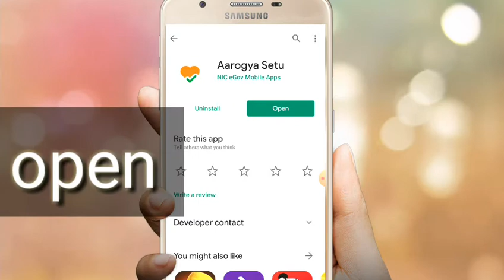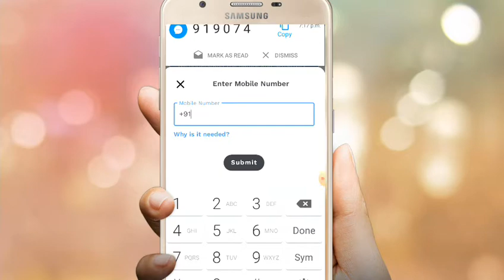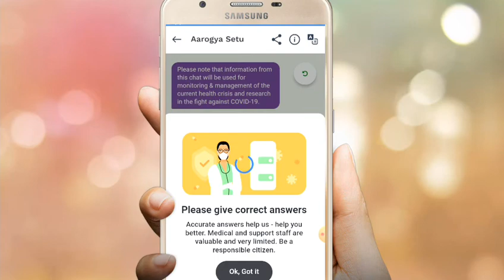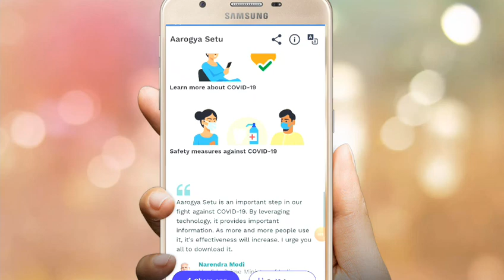Aarogya setu Covid 19 Government app